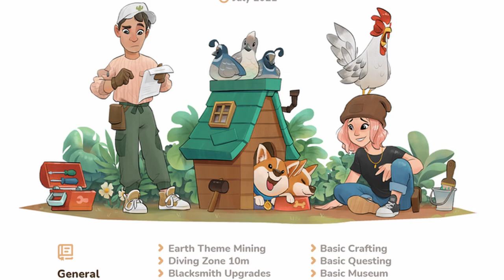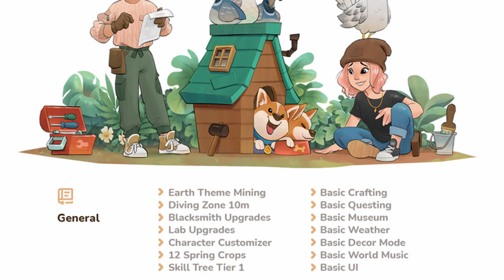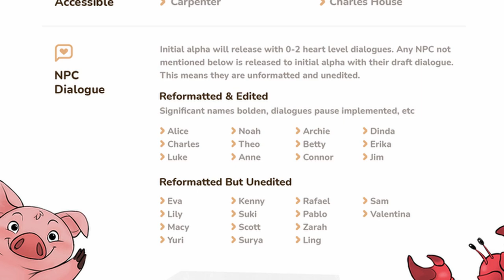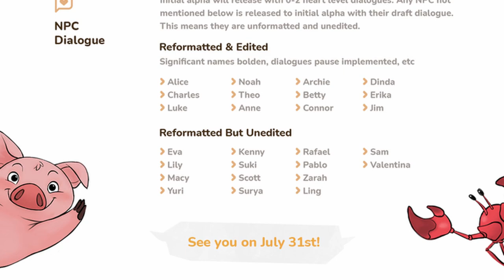Coral Island NEWS: ALPHA RELEASE DETAILS!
Coral Island just dropped news about the Alpha including what we can do in it AND THE RELEASE DATE!

🕘Timestamps:
0:00​ Video Start
0:20 Introduction
0:33 The cost of the Pandemic
2:09 General Alpha Stuff
3:26 Alpha Accessable Interiors
4:03 NPC Dialogues for the Alpha
5:37 What can we do in the Coral Island Alpha?
7:58 Things that didn't make it into the alpha
8:45 Things we SHOULD do in the Coral Island Alpha!
12:23 Conclusions about the Alpha

Coral Island is a re-imagined farm sim game inspired by classics. Grow crops, nurture animals, and befriend the islanders. Decide whether to revitalize not only the town but also the surrounding coral reefs. Promising to keep intact what makes classic farm sim games fun, Coral Island aims to modernize and make the experience more inclusive. The game features a large cast of diverse characters and weave environmental awareness into the core game loop, all the while keeping it a wholesome good time. There are 20 dateable characters in the game which is insane and in total over 50 NPC's.

The videos on this channel are similar to those from creators like BeatemUps and Razbuten as they have served (and continue to serve) as massive inspirations! I also look up to creators like Marques Brownlee and Chris Stuckmann.

🎬 Playlists you may enjoy:
➤ Game Reviews & Analyses:

SOCIALS